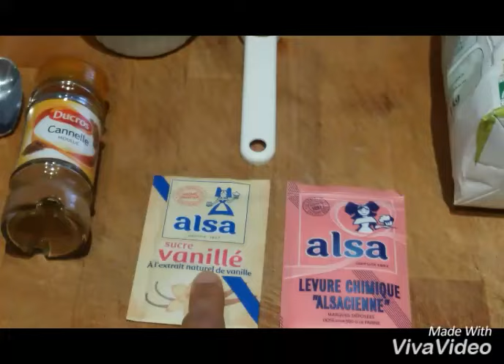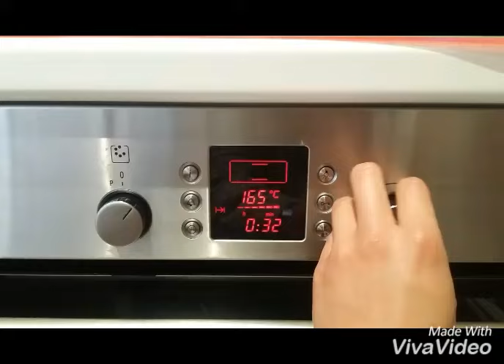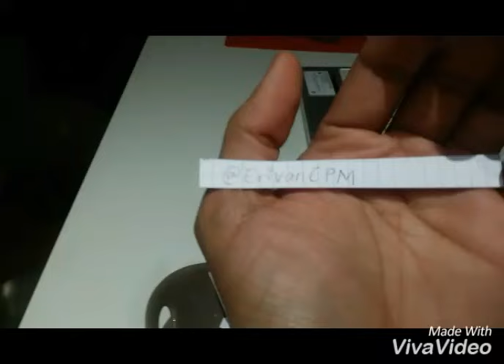Pastel de zanahoria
Una super y deliciosa torta de zanahorias y el sorteo del Matte Paradise lipstick de G4eBeauty por @Guapas4ever (participantes de youtube) y la carte postale + Los chocolates por mi @gustavgustavfr  (participantes de twitter).